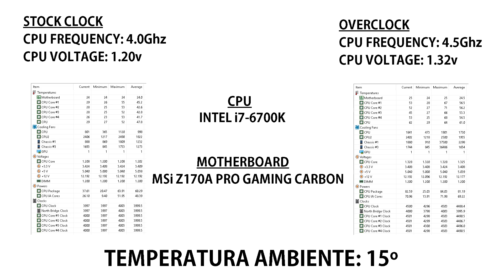COOLER ARCTIC FREEZER 33 ESPORTS [REVIEW]